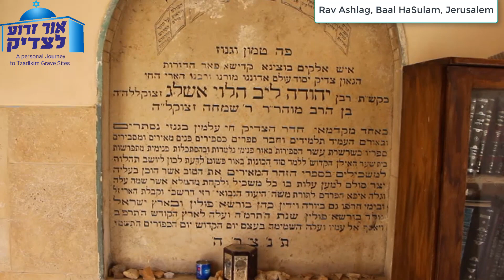הרב אשלג, ירושלים Rav Ashlag, Jerusalem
Jerusalem, Israel.
This Video clip includes English subtitles, background music, interesting stories about the Tzadik, reading from Psalms / Tehilim and lightening a candle for world peace.
. הצטרפו אליי לביקור ביקור בציון של הרב אשלג, מחברת פירוש הסולם לספר הזהר הקדוש, ירושלים